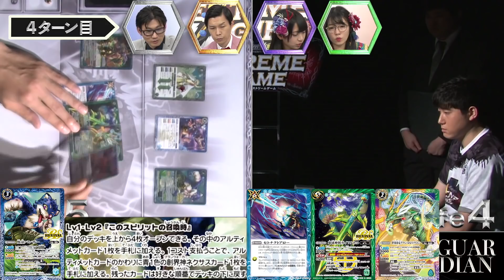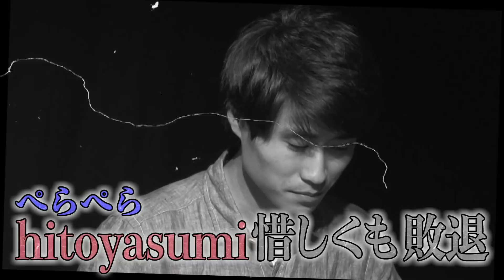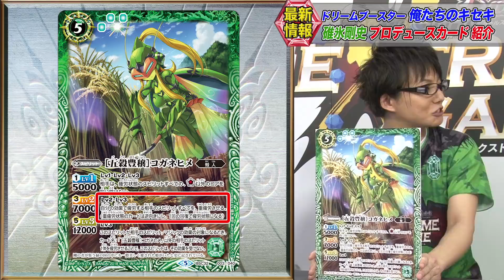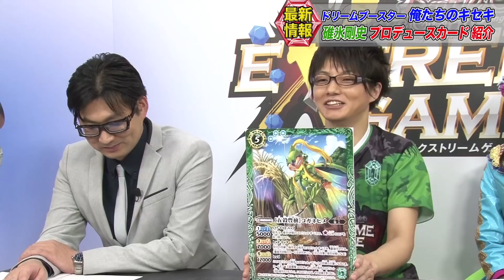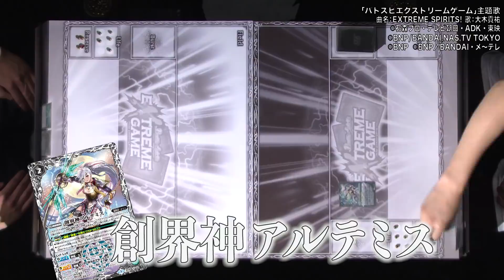【賞金100万円】バトスピ エクストリームゲーム #63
視聴者参加型カードバトルエンターテインメント番組「バトスピ エクストリームゲーム」の63話目を7月25日（水）より配信！
※毎週水曜 夜8時に更新予定！ＦＲＥＳＨ!にて先行配信されるので番組登録してください！
立ちはだかるガーディアンしゅくり…。初戦を落としたチャレンジャー達は、ここからの逆転を狙う！

バトスピのルールを知らない方はルール説明（初級編）をご確認ください。

～出演者～
喜山茂雄
岩井勇気
月野もあ
桜雪